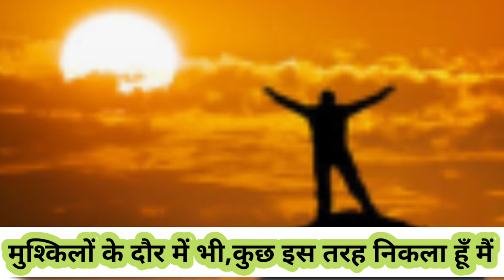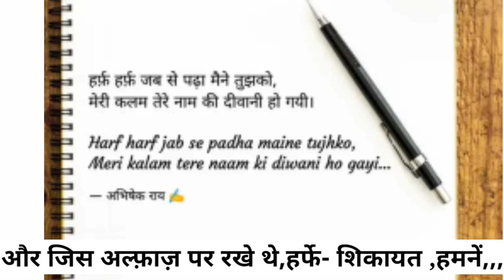कुछ इस तरह ,हाल-ए-दिल पर written by NeErAj SiNgH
कुछ इस तरह ,हाल ए दिल पर💐💐💐💐

22/Nov/2021
9.58 pm

मुश्किलों के दौर में भी,कुछ इस तरह निकला हूँ मैं
ख़ाक होकर भी जैसे ,कोई निशां छोड गया हो  ।

हार भी मेरी, कुछ इस जदो जहद
में रही, कि
 जीत का जश्न भी,किसी ने ,,, मातम में किया हो ।

औऱ शक ,,मोहब्बत पर, करने वालों को ,
ऐतबार भी ,जब हुआ,
पिंजर मेरा जब तक ,ख़ाक में ,ना मिला हो

और जिस अल्फ़ाज़ पर रखे थे,हर्फे- शिकायत ,हमनें,,,
वो तहजीब ही बदल गयी जैसे अल्फ़ाज़ ही बदल गए हो,

और, कुछ इस तरह ,हाल ए दिल पर रहा नीरज
वो नजदीक भी रहे,, जैसे कोई ,अनजान सा रहा हो ।

हर्फे शिकायत = शिकायत का पत्र
अल्फ़ाज़= शब्द
पिंजर= कंकाल
जदो जहद= तकलीफ़ में/मुश्किल में
ख़ाक = मिटना